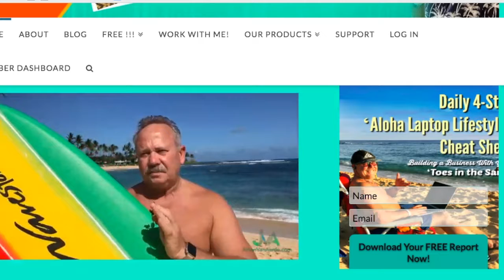5 Entrepreneurial Tips From Brian Tracy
Here are the 5 Entrepreneurial Tips from Brian Tracy that I would like to share with you.
These tips seem elementary, but these tips are the most solid foundations of many businesses.
#1 Find a good company to be involved with. You have to find a company and people who share the same passion with you. This is also to ignite more passion in you. If you don’t have the passion or at least, the inclination with the company that you are involved with, success is not likely to last. You have to have sustenance of passion for continuous success.
#2 Take advantage of all available trainings. Learning should not end. There is nothing constant but change so you have to know the new things that concerns your business or your industry. If you do not update your skills and knowledge, you will lag behind.

Recommended Reading: Go for No! Yes is the Destination, No is How You Get There by Richard Fenton & Andrea Waltz

If I can show you how to make a huge difference in the lives of hundreds of families, while my company is putting thousands of dollars in your bank account every month, would you keep your income options OPEN for a side project if it would NOT interfere with what you are currently doing?

Would you like to live life by design, be your own boss and make an impact in the lives of others while creating a dynasty and legacy?

Do you struggle to balance life, work a job, be an entrepreneur, spend time with family and friends and get time to relax?

I will show you how you will be successful IF you are willing to do the work and be consistent, even if it is just 1 hour per day. Through the power of 3 of the most exciting and successful business models of this new millennium, our company's phenomenal training, my leadership, coaching and training you will learn how to be a real social entrepreneur and business builder like me and even better than me.

Would you like to get more wellness products and also give more to less privileged people?

Would you like to have more fun, work less and spend more time with other people?

Are you looking for an opportunity to create an income for life that will set you and your family up for the rest of your life and so that you  can do what you want, whenever you want?

Are you struggling with being adopted?

Do you struggle with fear of rejection, anger, working too much, depression, getting bogged down, feeling you have to prove yourself, have difficulty to trust or getting out of your comfort zone?

I really understand that because I have struggled with these, BUT I have overcome these and will show you how to work through these.